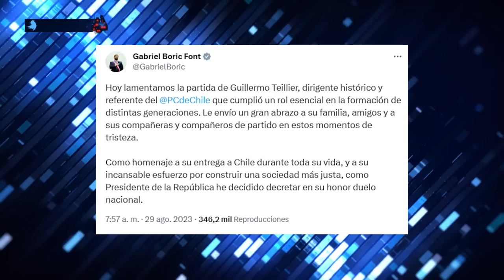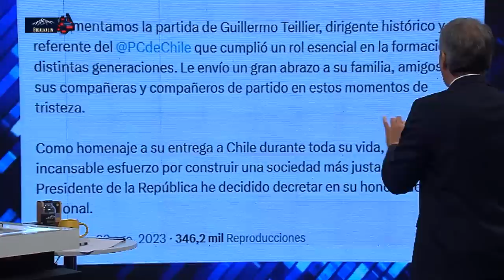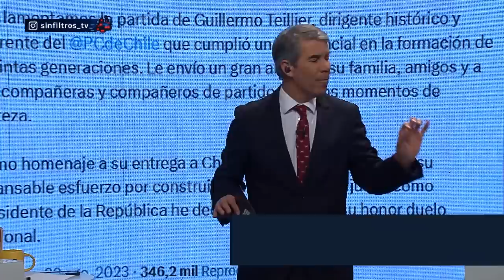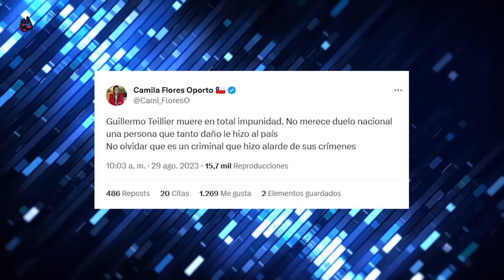DURISIMOS CONTRA BORIC por DECLARAR DUELO NACIONAL por GUILLERMO TEILLIER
¡Alta tensión! 🔥 En el episodio de hoy los panelistas: Francisco Orrego, César Améstica, Macarena Becker, Scarlett Valdés, Magdalena Merbilháa, Juan Andrés Lagos, Aldo Duque y Pablo Maltés analizan y debaten la contingencia. 🇨🇱 Prepárate para un acalorado cruce de ideas.

¿Estás listo/a para un debate con alta tensión? 🥊 Nuestros panelistas desgranan los temas más importantes del día: Tras la muerte de Guillermo Teillier, influyente líder del Partido Comunista, el presidente Gabriel Boric decretó un duelo nacional de dos días. Boric elogió el rol histórico de Teillier en la formación política y anunció el homenaje en su honor. A pesar de las disputas generacionales en el país, Boric destacó la unidad promovida por Teillier en las fuerzas progresistas. La decisión del duelo recibió críticas intensas por parte del video, cuestionando la medida.